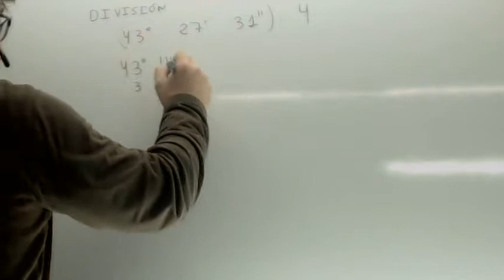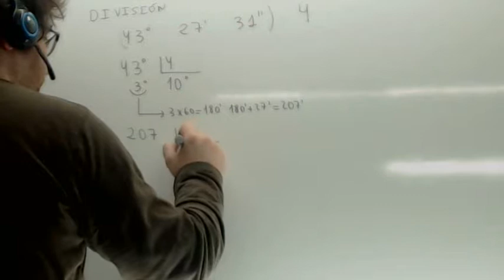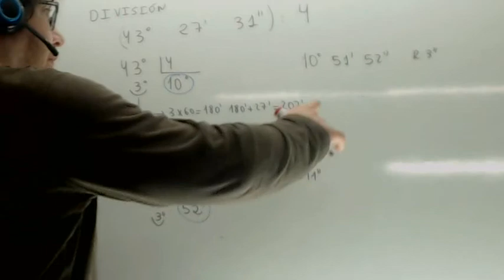Operaciones con angulos Division Usero